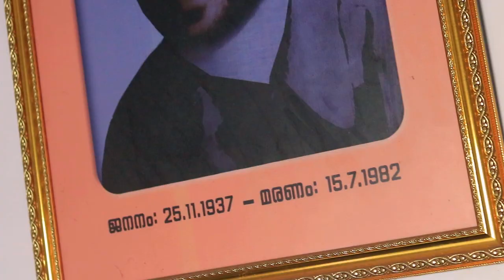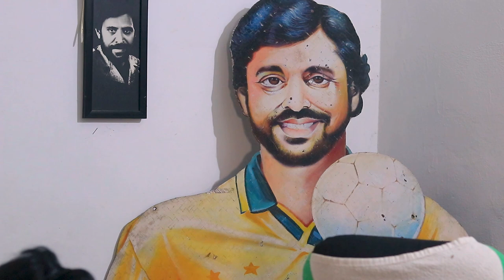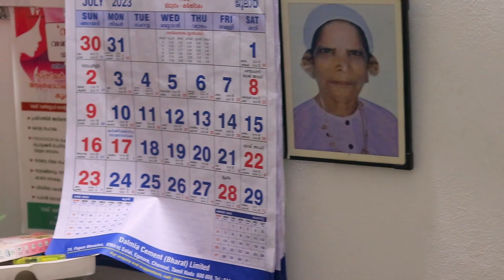കാഞ്ചനമാല ചേച്ചി എന്താ കല്ല്യാണം കഴിക്കാത്തത് | Richu bai | kanchana mala | Richu bai new video